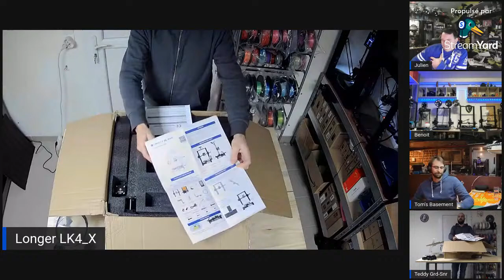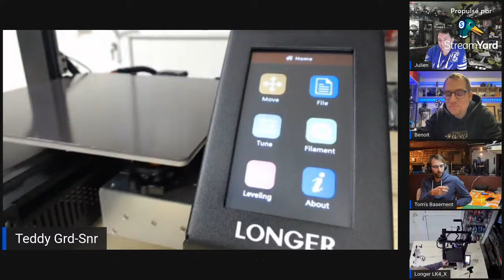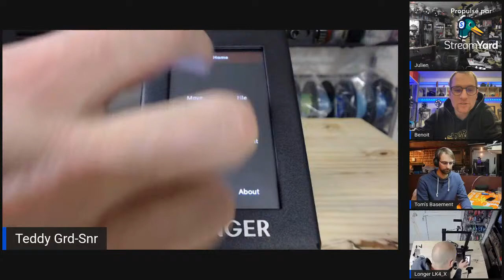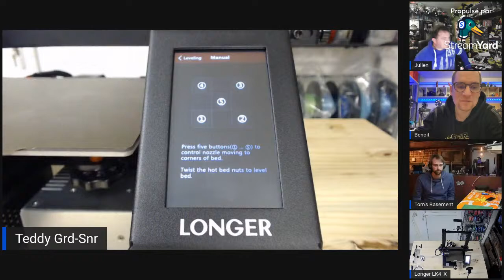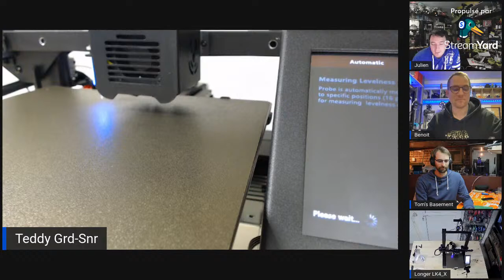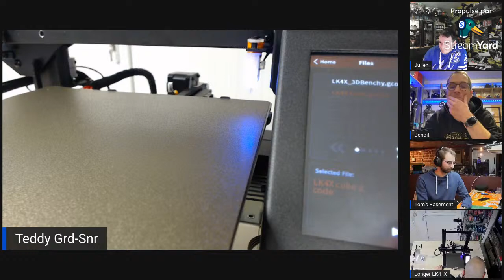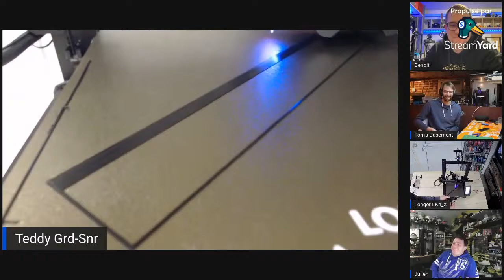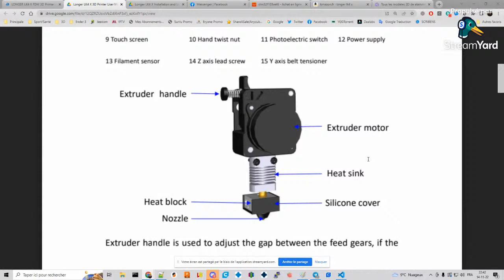Longer LK4 X Unboxing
Unboxing et découverte de la nouvelle LONGER LK4X.

Imprimante 3D FDM.